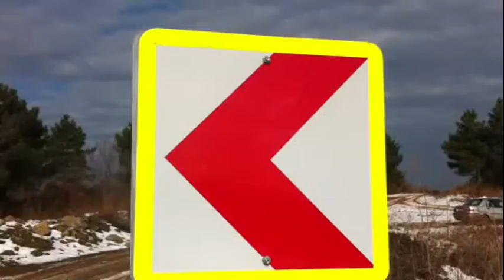OhhRoad'cu Bıktıran Gezimiz